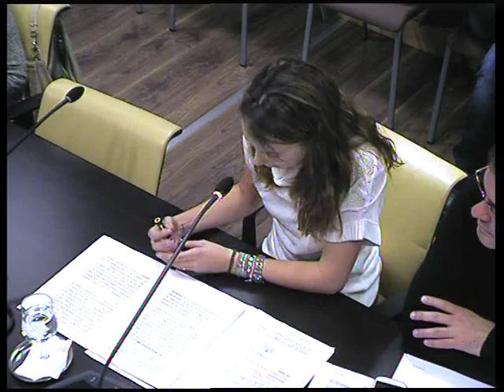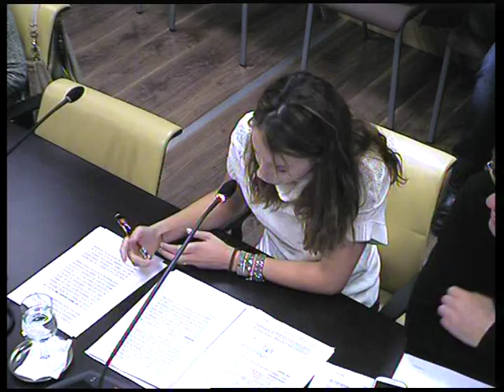Comisión Permanente de Cultura y Deporte. 16/11/2015